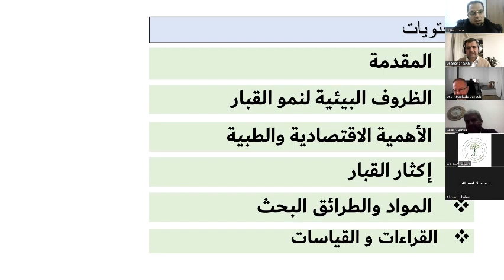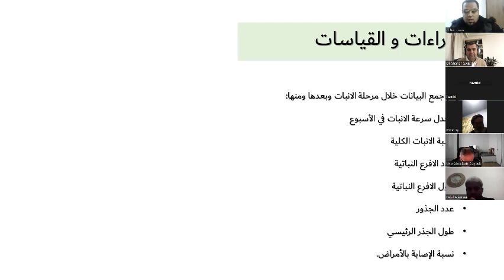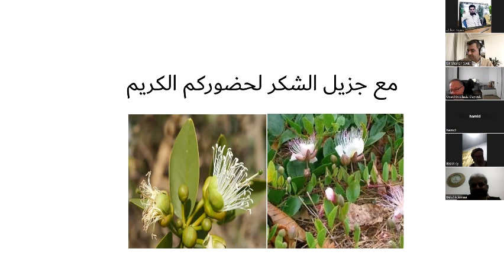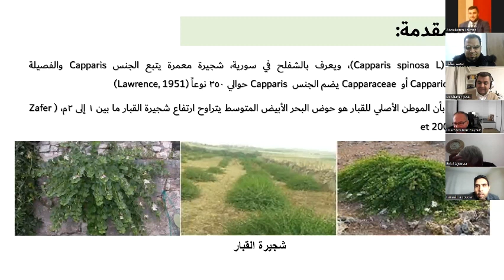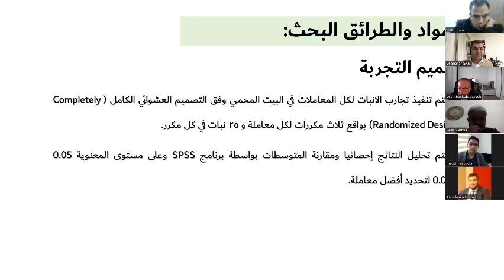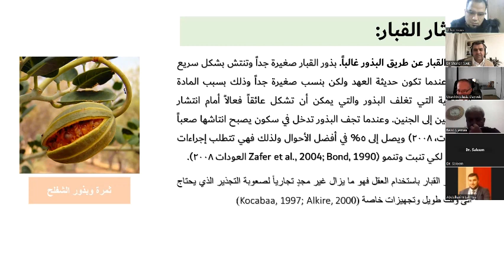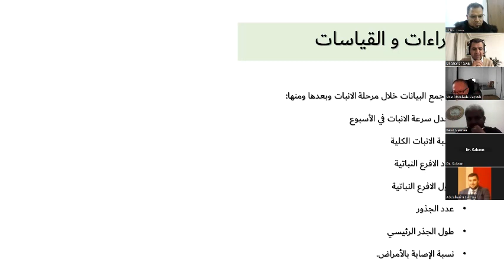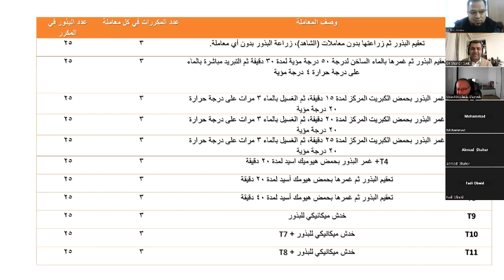سيمنار لنيل درجة الماجستير في الهندسة الزراعية للطالب محمد عزت مقابل